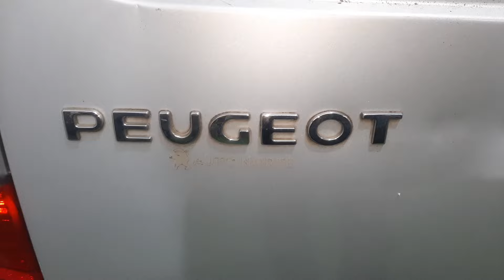Situación del OBD 2 en Peugeot Bipper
Esta es la ubicación del OBD 2 en Peugeot Bipper